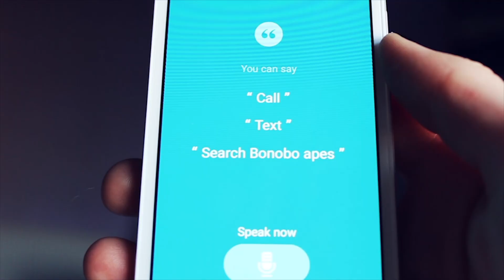Showreel 2016 | Nisha Revill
Here is my 2016 Showreel compilation of my best work over the years.